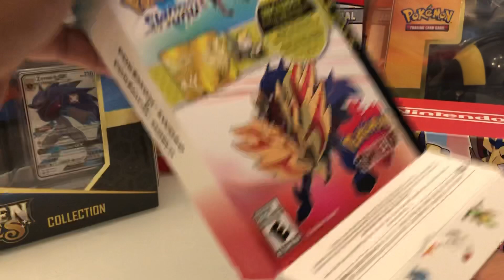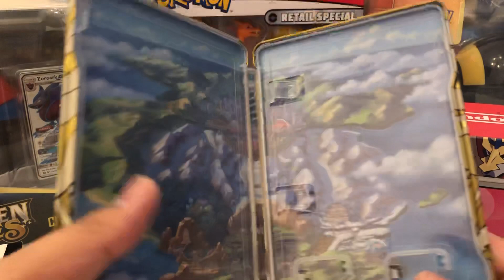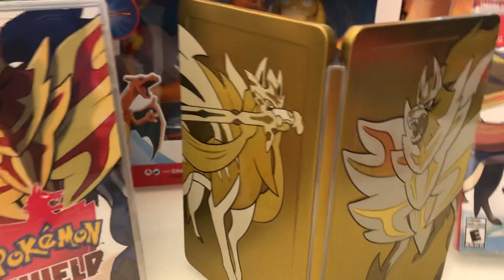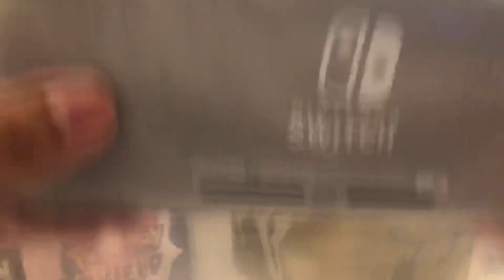Sword and Shield Limited Edition Switch And Steel Case Double Pack